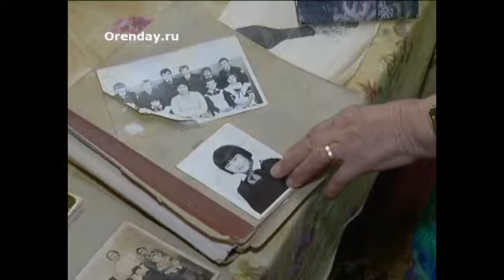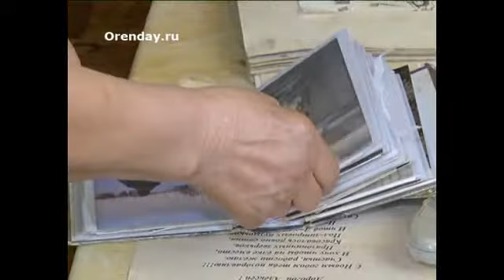Пострадавшая в ДТП есть, а уголовного дела по этому факту нет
В Беляевском районе полтора года назад произошла авария, в результате которой пострадавшая женщина осталась инвалидом первой группы. Однако, следователи до сих пор не установили кто виноват в ДТП. После прошествии полутора лет уголовное дело так и не возбуждено.